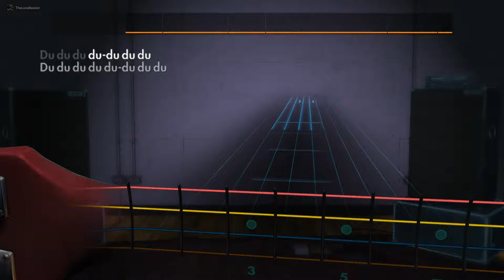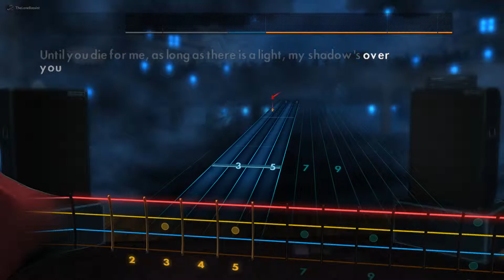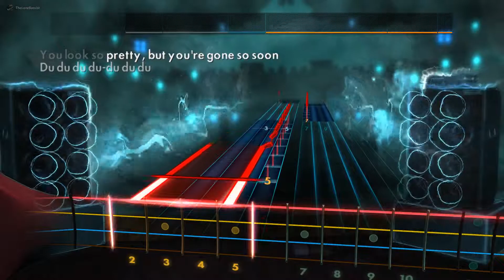Centuries - Fall Out Boy Bass Cover - Rocksmith 2014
Bass tabs for Centuries played on a Ibanez GSR200 with Ernie Ball Power Slinky Strings 110, 90, 75, 55

I also live stream games including Rocksmith 2014 on Twitch, come check me out